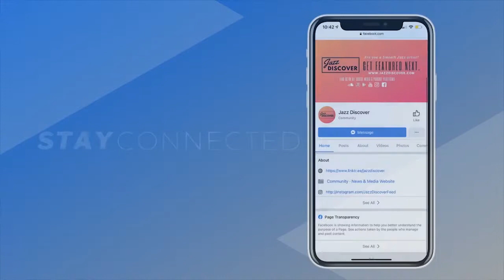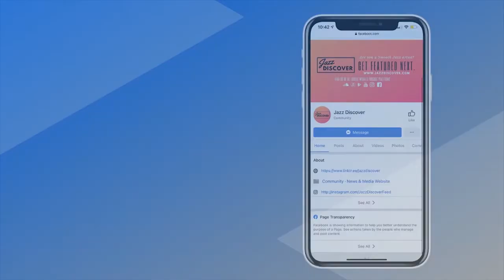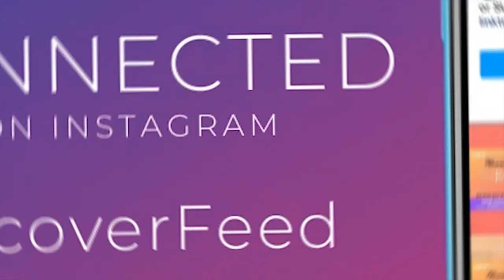Gregory Goodloe - In Paradise (@gregorygoodloe) (New 2021 Smooth Jazz, Jazz Discover)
❌ |  IMPORTANT | ❌
All submissions (music/video) and also business and/or copyright inquires 👇